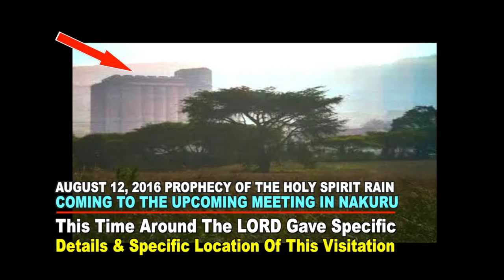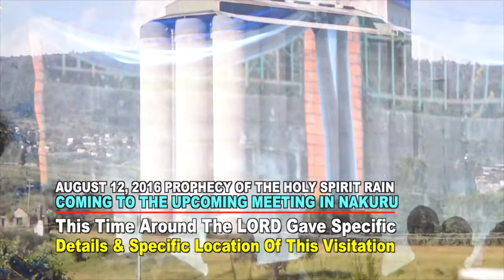PROPHECY OF HOLY SPIRIT RAIN UPCOMING NAKURU MEETING, Prophet Dr. Owuor, August 12th, 2016!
Shalom!